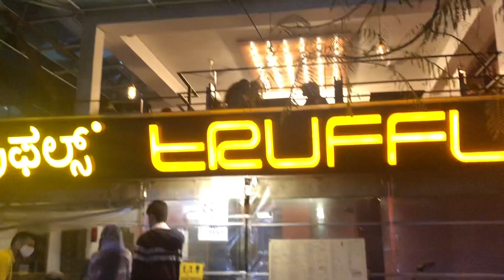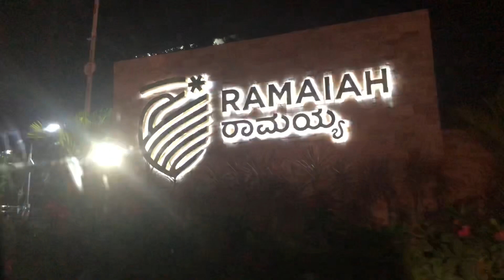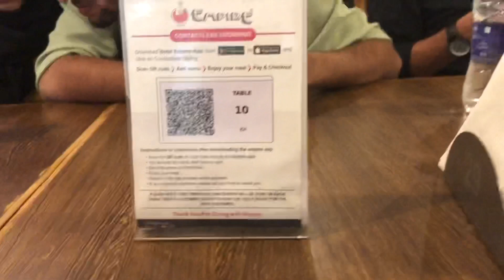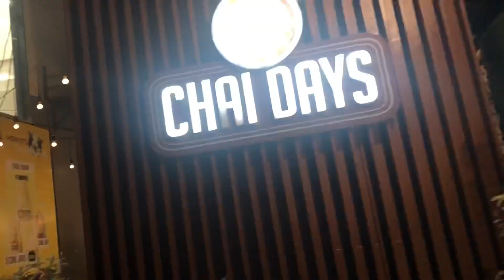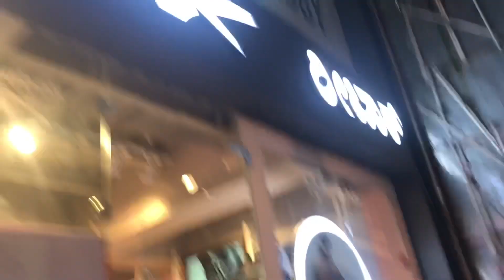Travelling Vlog😍| Trip to Bangalore | Part 1 | Namma Bangaluru❤️| Samash Vlog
Hello Guys 😍

Here’s another Vlog, a travelling Vlog to Bangalore.  Try to Watch fully and Keep Supporting ❤️

And Next part Will be uploading Soon...